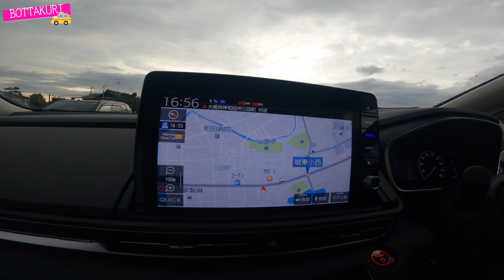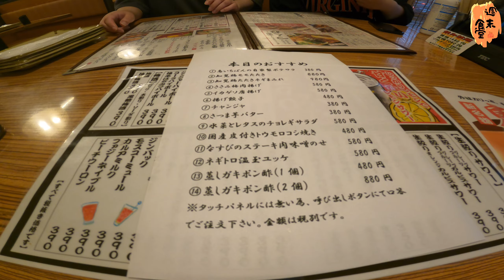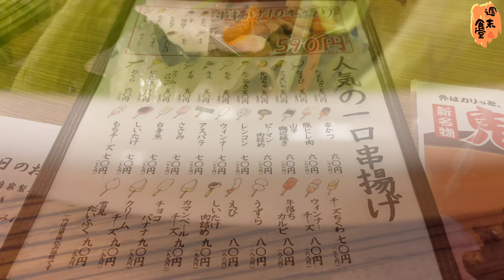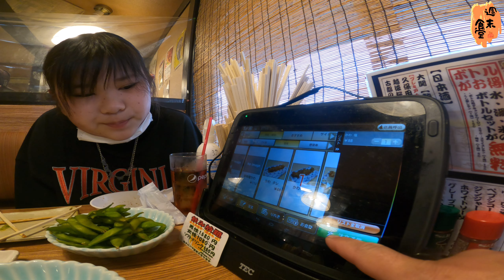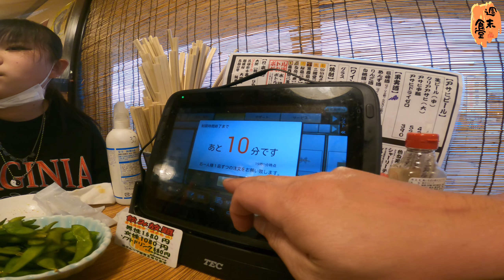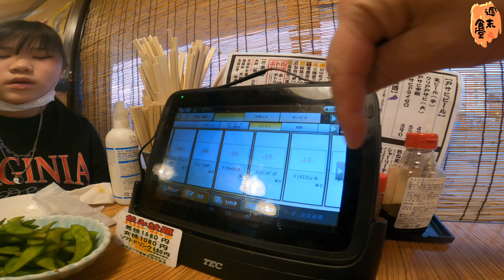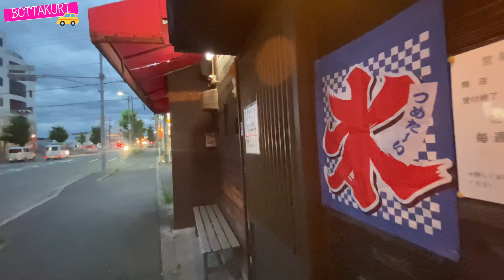【焼鳥で呑む】ぼったくりタクシーで行く週末食堂"鶏尽くし"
コメントお気軽に見たよの一言でも結構です。またコメント欄を楽しみにされてる方もおられますので節度を守ったコメントでお願いします。

保護犬ももちゃんの日常チャンネル